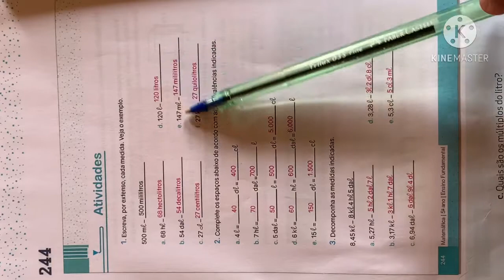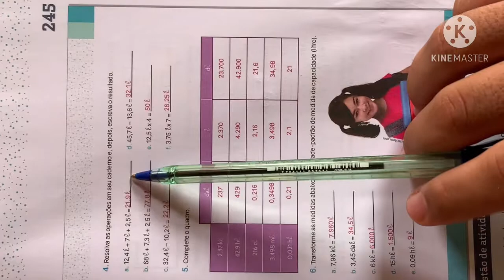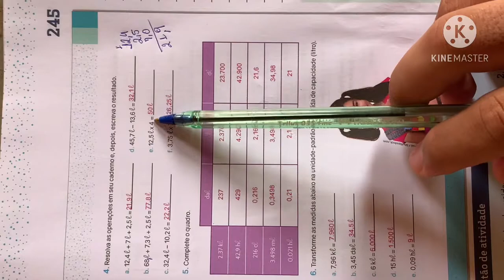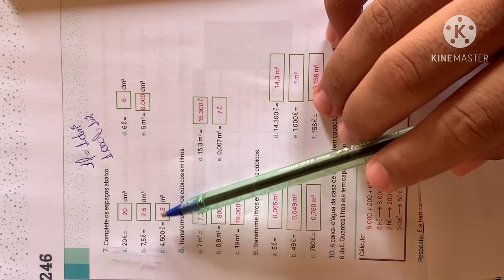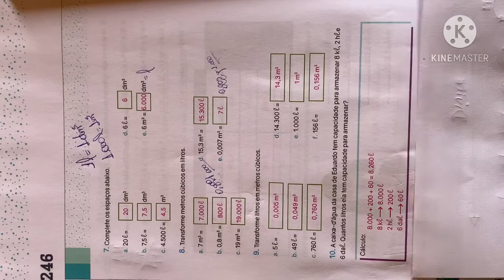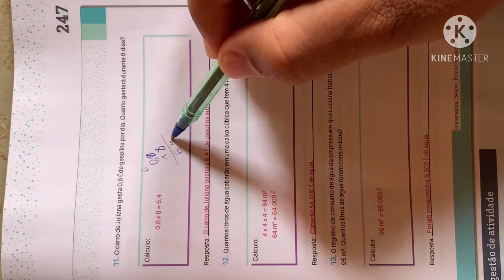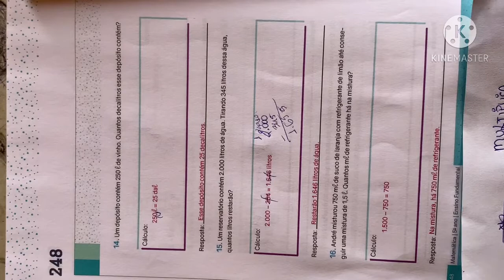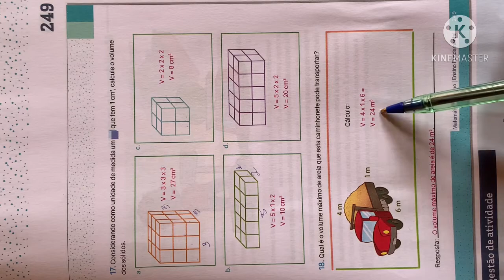Aula de Matemática - 5• ano CECF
Correção da atividade pág. 246 a 249